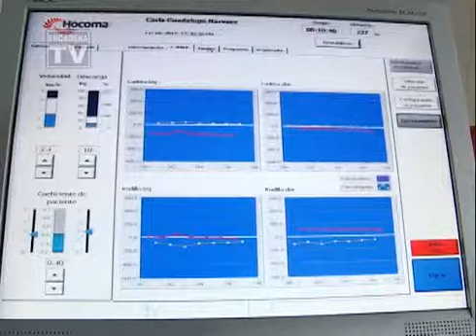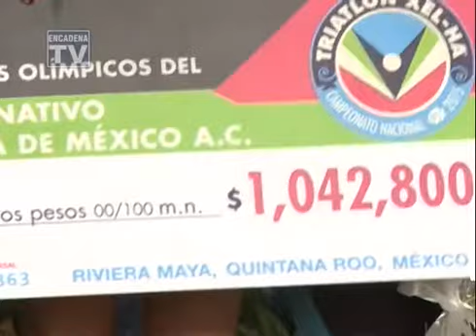Los deportes en EncadenaTV, Carlos Garcés, Triatlón Xel ha y más